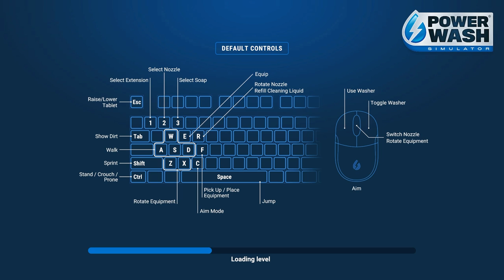Cleaning Up the Madness: Mad Hatter's Tea Party in Power Wash Simulator! Alice In Wonderland, Ep 4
Join us as we tackle the dirt and grime at the Mad Hatter's Tea Party in Power Wash Simulator! Watch as we clean up the whimsical decorations, tea stains, jam spills, and more in this satisfying cleaning adventure. Will we be able to restore order to this chaotic tea party?